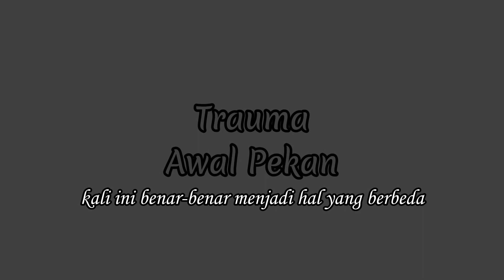"Pada Umumnya Sedikit Saja Biarkan Sejenak." - Trauma Awal Pekan.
Sajak Dalam Kata Laksana Cerita
Alunan Akan Rima Penuh Irama
Narasi Pada Prosa Nian Abstrak
Drama Seperti Kisah Bagai Sketsa
Imaji Banyak Mimpi Nan Fiksi
Syair Terhadap Puisi Bak Fantasi